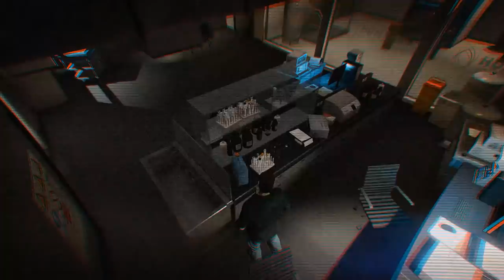If zombies were in GTA Online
[Reupload!]
In this video I portray what it would (probably) be like if Zombies were in GTA Online, a popular brand of alcohol has caused an outbreak of zombies due to a hidden ingredient found in the bottle, its up to the hero to save the day!... or completely destroy it... one or the other...